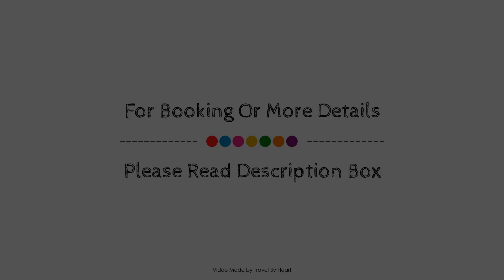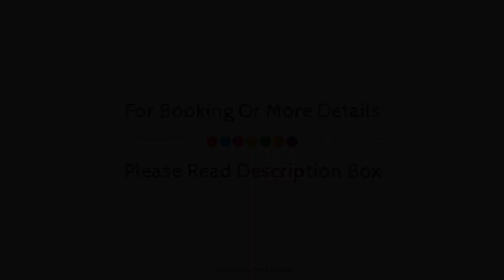Son Siurana, Majorca, Spain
About Property:
Son Siurana is conveniently located in the popular Alcudia area. Featuring a complete list of amenities, guests will find their stay at the property a comfortable one. Take advantage of the hotel's free Wi-Fi in all rooms, Wi-Fi in public areas, car park, room service, airport transfer. Guestrooms are designed to provide an optimal level of comfort with welcoming decor and some offering convenient amenities like television LCD/plasma screen, internet access – wireless, private pool, internet access – wireless (complimentary), non smoking rooms. Access to the hotel's outdoor pool, massage, garden will further enhance your satisfying stay. Discover all Majorca has to offer by making Son Siurana your base.
Searching For
1. Son Siurana - Majorca
2. Son Siurana - Majorca Virtual Tour
3. Son Siurana - Majorca Rooms
4. Son Siurana - Majorca Amenities
5. Son Siurana - Majorca Videos
6. Son Siurana - Majorca Offers
7. Son Siurana - Majorca Deals
Audio Credit:
Track Title: Subway Dreams
Artist: Dan Henig